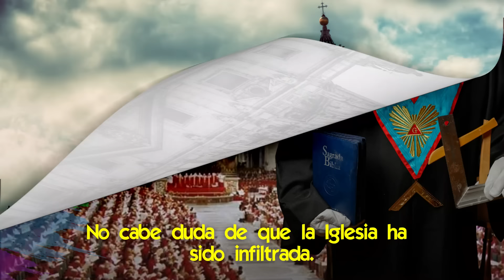La Razón Oculta del Atentado de 1981 a Juan Pablo II [y su Conexión Vaticana que nadie te contó]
🌟 Quién ordenó el Atentado de 1981 a Juan Pablo II, por qué razones, y cómo actuó luego secretamente el pontífice.

¡Bienvenidos queridos hermanos!
A los que siguen diariamente el trabajo de este equipo y a los que se incorporan ahora.
Hoy queremos hablar sobre la verdadera razón por la que atentaron contra Juan Pablo II, el 13 de mayo de 1981, en la Plaza San Pedro.

Hay elementos que parecen indicar que fue un atentado de la KGB, porque Alí Agca había sido reclutado por uno de sus satélites en Bulgaria.
Y es posible que la KGB haya colaborado.
Pero la orden salió de dentro del Vaticano, de quienes querían tapar sus tramoyas y además estaban infiltrando a la Iglesia para cambiarla.
Benedicto XVI dijo claramente que el principal problema de la Iglesia era el pecado que había dentro.
Y este fue el detonante.

Aquí haremos una revelación sorprendente sobre lo que ha quedado oculto en el atentado a Juan Pablo II, y cómo el pontífice polaco lo enfrentó.
Una trama cuyo inicio hay que buscarlo en la infiltración de la Iglesia en el último siglo.

📌 Sorprendentes Hechos Sobrenaturales en el At3ntado a Juan Pablo II en 1981
📌 Juan Pablo I descubrió la Trama para Nombrar Obispos Masones y ese fue su fin
📌 Papa Juan Pablo I ¿Envenenado por la Masonería? [cómo murió realmente]
📌 Cómo Atentaron contra la vida de Juan Pablo II el 13 de mayo de 1981 [lo que quedó oculto]
📌 Cómo se produjo la Infiltración de los Masones dentro de la Iglesia [y cómo adquirieron poder]
📌 El Niño Jesús dice “En el 2025 Toda la Verdad en la Iglesia y el Mundo será Revelada”
📌 La Infiltración Masónica en la Iglesia y sus 3 tremendas Aberraciones
📌 Secretos que Sacuden: las Pruebas de la Masonería en el Vértice de la Iglesia

✅ La Oscura Trama Secreta Vaticana: ¿Cómo la Masonería Empoderó a los Progresistas en la Iglesia?
✅ ¿Hacia dónde nos llevan? Cómo la Infiltración Silenciosa está Desmantelando la Doctrina Católica
✅ Cómo fue la conversión de Bella Dodd, que plantó más de 1000 comunistas en los Seminarios Católicos
✅ Las Denuncias de Infiltración del Enemigo en la Iglesia Católica